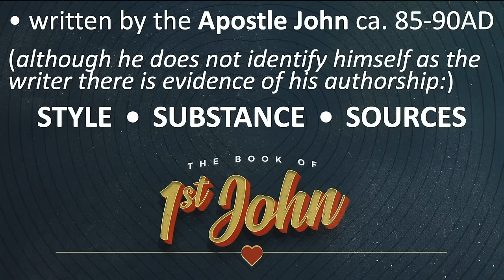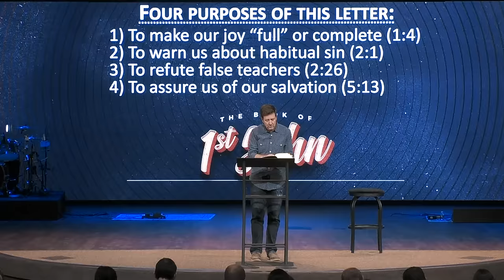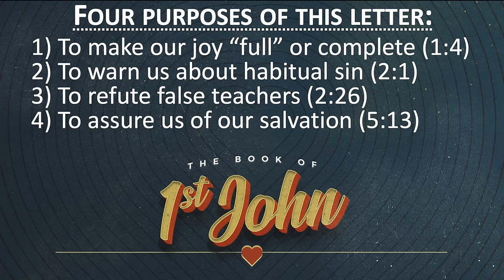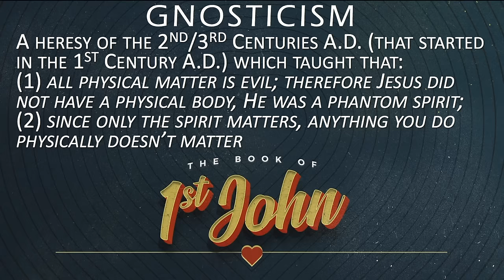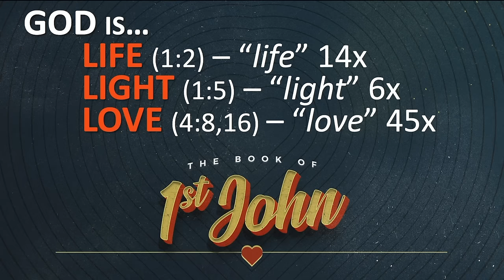Verse by Verse Teaching | 1 John 1 | Gary Hamrick